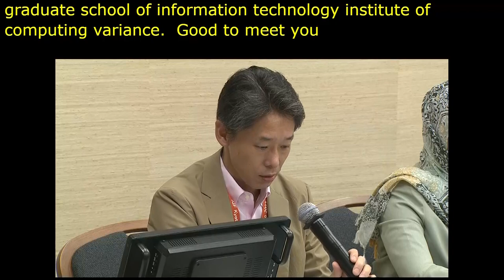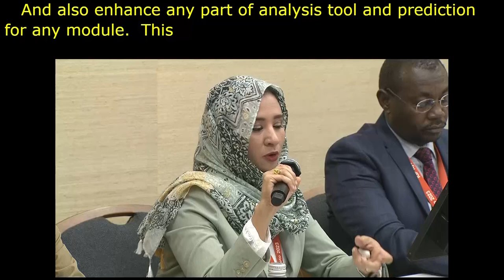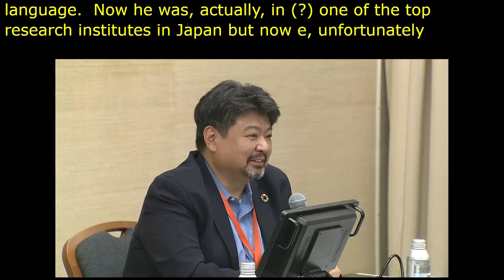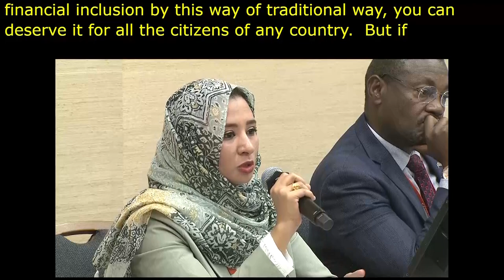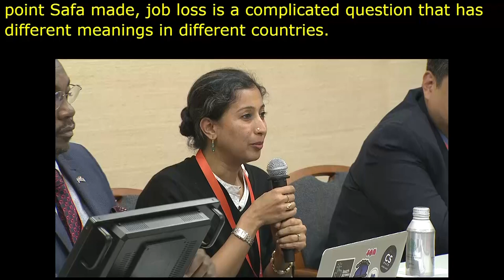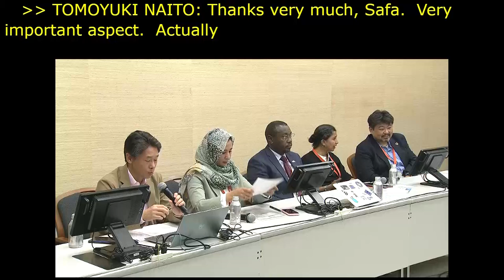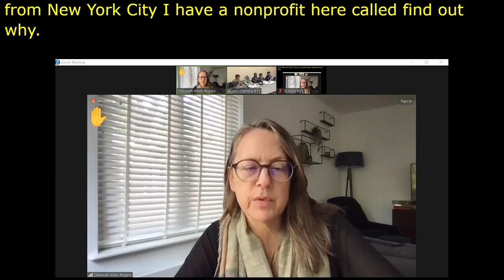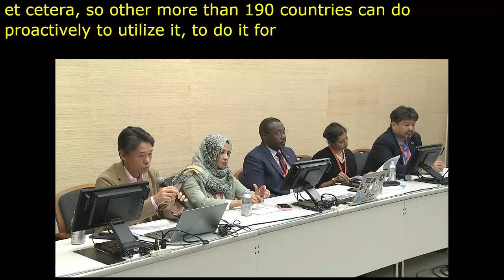IGF 2023 Day 2 Workshop Room 11 Impact of the Rise of Generative AI on Developing Countries